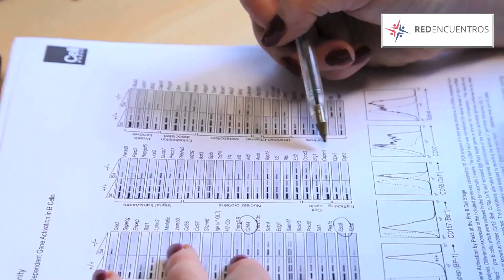Clip N° 7 - Encuentros 2012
Entrevista a la chilena Ana María Lennon, Líder de Investigación en el Instituto Curie, París